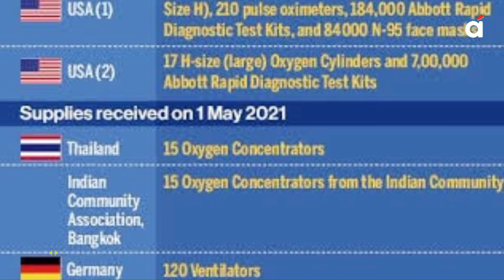Covid-19: India को मिल रही विदेशी मदद कहां जा रही है? Coronavirus। Latest Update। Foreign Help।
भारत (India) में कोरोना महामारी (Corona Epidemic) से हालात बिगड़ते जा रहे हैं। देश के  हालात को देखकर कई देश (Countries) भारत की मदद (India Help) कर रहे हैं।  विदेशों से मदद (Foreign Help) आ रही है। लेकिन ये मदद (Help) भारत पहुंचने के बाद भी अस्पतालों (Hospitals) तक ये मदद नहीं पहुंच पा रही है। आखिर कहां जा रही है ये विदेशी मदद इस वीडियो (Video) में देखिए।